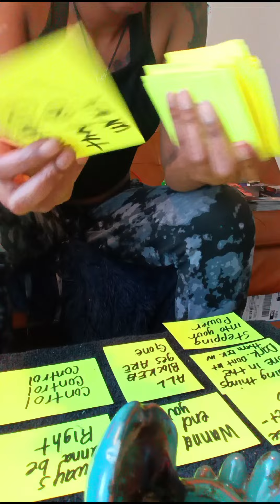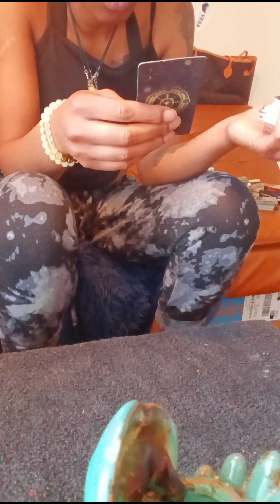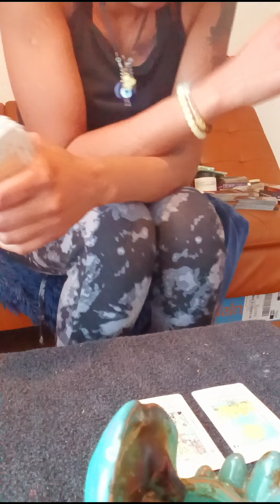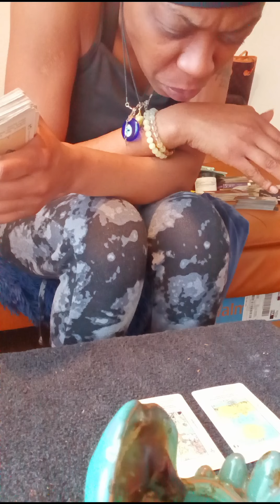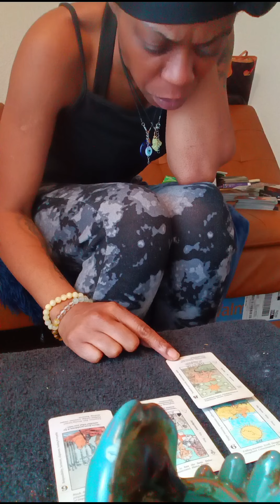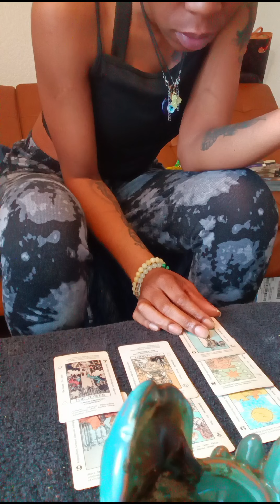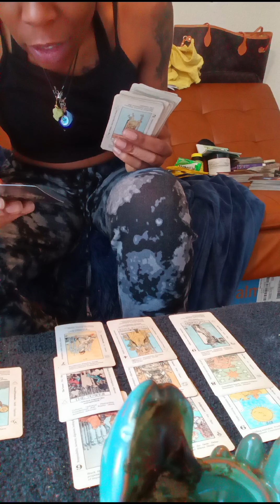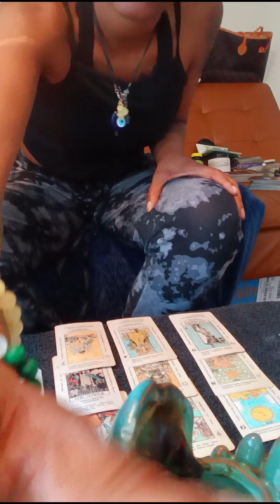Gemini🫗Someone can't shake this feeling🤔This is what you need to kno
Gemini Divination oracle333

$Themelanincollection

The Messages as well as the love are general. Everything is not going to  resonate.
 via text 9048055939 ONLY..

ALL READING $55 🧿🧿🧿🧿⚠️MEMBERS ONLY CAN ONLY GET READINGS🙏🙏Thank you ❤️❤️❤️❤️